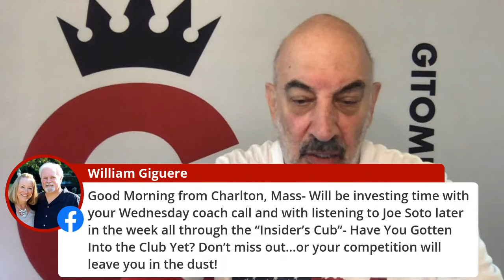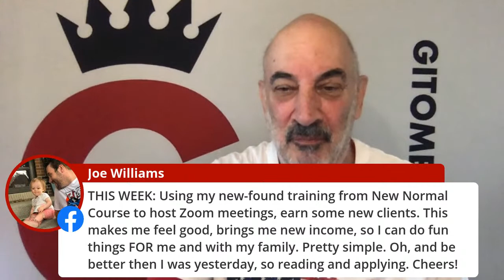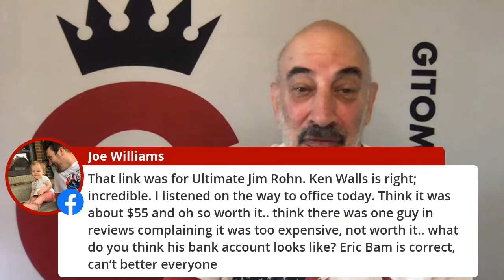What will bring you success AND fulfillment this week?